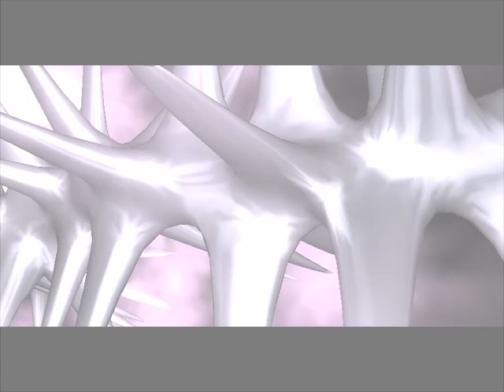Rebels - Prehysteria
Quoted readme:
"Team Rebels PC/DEMO Section Presents:
 ßßßßßßßßßßßßßßßßßßßßßßßßßßßßßßßßßßßßß
  ÜÛßßÜ ÜÛßßÜ ÜÛßßÜ ÜÛßßÜ Û cXc ÜÛßßÜ
  ÛÜÜ²ß ÛÜÜ²ß ÛÜÜÛß ÛÜÜ²ß Û     ÛÜÜÜÜ
  Û  ßÛ ßÜÜÜÜ ÛÜÜÜÛ ßÜÜÜÜ ßÜÜÜÛ ÜÜÜÜß
 ÜÜÜÜÜÜÜÜÜÜÜÜÜÜÜÜÜÜÜÜÜÜÜÜÜÜÜÜÜÜÜÜÜÜÜÜÜ

          prehysteria pc demo
            (party version)

         trsac 2005 demo compo

 winxp, opengl with dxt support, sound

 alien^pdx/Titan-csirke-pasy-vincenzo

        add. coding : pontscho

              2005/11/26"

Rendered with GeForce 8800 GTS 512